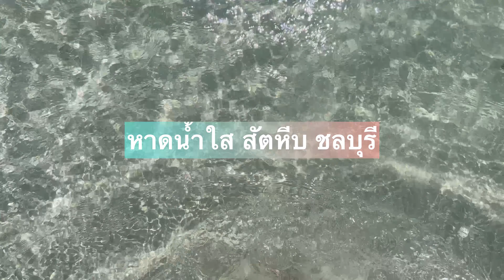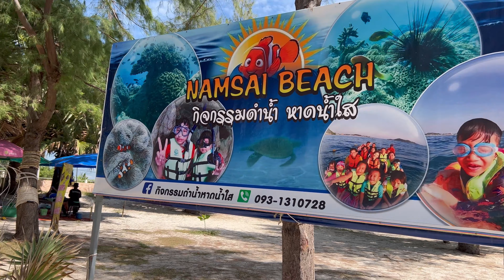หาดนำ้ใส สัตหีบ ชลบุรี วันนี้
หาดน้ำใส สัตหีบชลบุรี วันนี้ ที่เที่ยวห้ามพลาดสัตหีบ